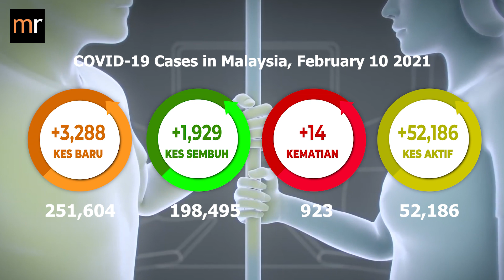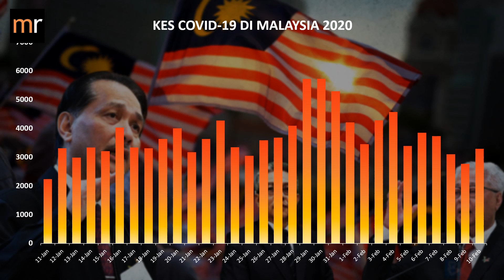Kes Baru Atas 3 Ribu! Kes Covid-19 08 Febuari 2021 DI MALAYSIA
Kementerian Kesihatan Malaysia memaklumkan, 3,288 Kes baru positif Covid19 yang telah dilaporkan hari ini, menjadikan jumlah Kes positif di Malaysia sebanyak 251,604 Kes.

1,929 Kes sembuh dilaporkan hari ini, jumlah keseluruhan sembuh adalah 198,495 Kes.

Selain itu, terdapat 14 pertambahan Kes kematian berkaitan Covid 19 dilaporkan hari ini.

Jumlah kumulatif Kes kematian Covid 19 di Malaysia adalah sebanyak 923 Kes.

Jumlah Kes aktif dengan kebolehjangkitan adalah 52,186 Kes.

Daripada 3,288 Kes yang dilaporkan, 3,283 Kes merupakan penularan di dalam negara, manakala ada 5 Kes import.